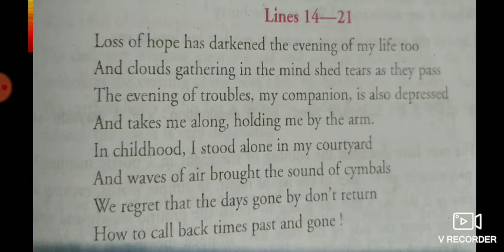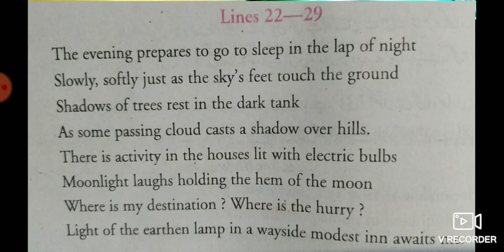An evening wet with rain 2(10th)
G English, BHSS HARIL, Showkat Ahmad Khan